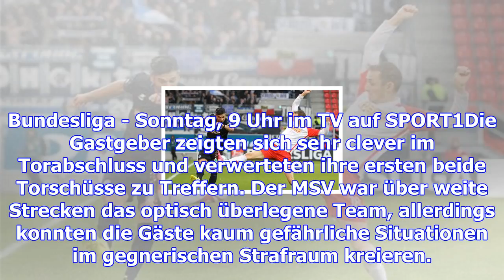2. bundesliga, spielbericht: jahn regensburg - msv duisburg 4:0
2. bundesliga, spielbericht: jahn regensburg - msv duisburg 4:0
Jahn Regensburg befindet sich in der 2. Bundesliga weiter auf dem Vormarsch. Gegen Aufsteiger MSV Du...